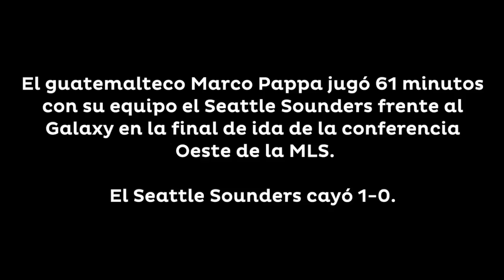Marco Pappa y Seattle Sounders frente al Galaxy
Marco Pappa y el Sounders perdieron 1-0 en su visita al Galaxy en el Home Depot Center en la final de ida de la conferencia Oeste de la MLS.